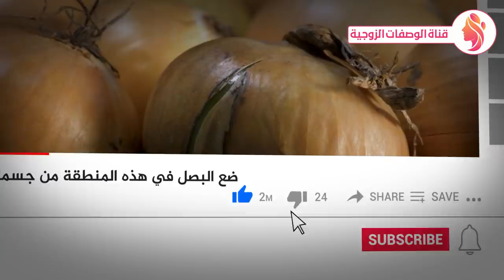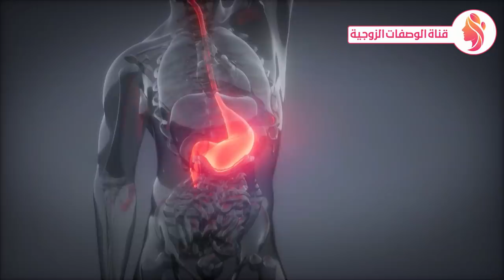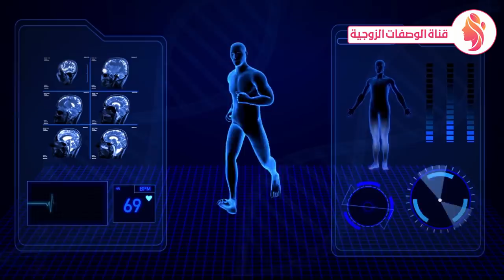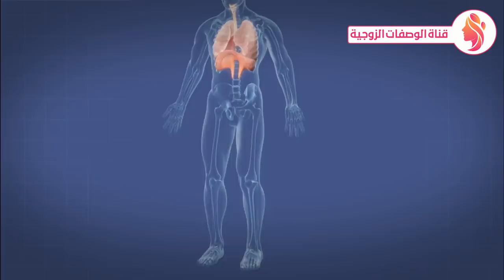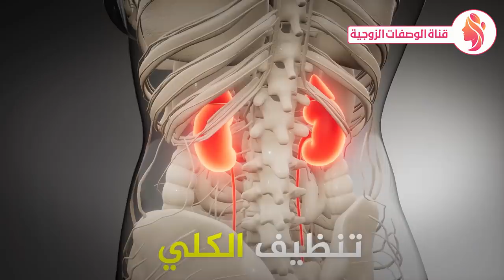ضع البصل في رمضان بهذه المنطقة من جسمك كل ليله قبل النوم والنتيجة ستفاجئك !!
ضع البصل في هذه المنطقة من جسمك كل ليله قبل النوم والنتيجة ستفاجئك
إذا كنت قد أكلت البصل النيء شاهد هذا الفيديو انظرأهم الأمراض التي يحاربها البصل وصفات ستغير حياتك، يتميز البصل الأخضر بفوائده العديدة للصحة والجمال، فما هي هذه الفوائد؟ وما هي القيمة الغذائية التي يحملها البصل وما هي النع الأفضل من بين أنواع البصل ، وهل تعلم هل تعلم ماذا سيحدث إذا وضعت قطعة من البصل على صدرك قبل النوم ؟ إذا كنت قد أكلت البصل النيء ، شاهد هذا الفيديو. عن البصل النيء، بصلة واحدة معجزة ستجعلك 100 حصان..قل وداعا لآلام الجسم المختلفة،
تشاهدون فى هذا الفيديو : فوائد البصل,البصل,صحة,فوائد,قناة الوصفات الزوجية,قناة الوصفات,فوائد البصل الاخضر,فوائد البصل للشعر,تطويل الشعر,البصل للرجال,البصل النيء للرجال,المواد المضادة للأكسدة,الوقاية من السرطان,البصل للشعر,البصل الاخضر,عصير البصل,داء السكري,ضغط الدم,علاج الصداع,البصل الأخضر,onion,وصفات,health care,فوائد عصير البصل,بصلة,فوائد البصل للعين,فوائد الثوم والبصل للشعر,تناول البصل,ما هي فوائد البصل للجسم,للرجال,البصل النيئ,البصل المشوي,الطب البديل,بصل